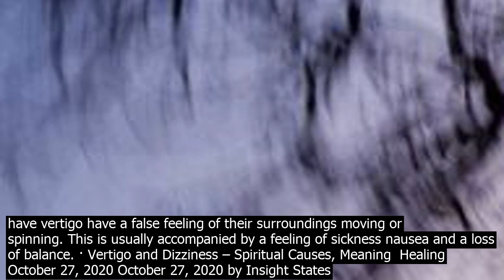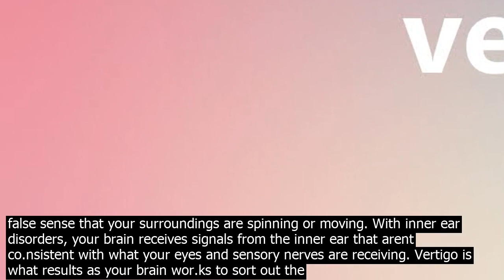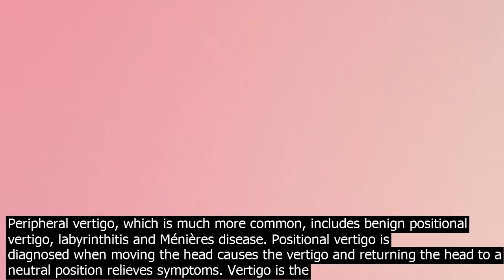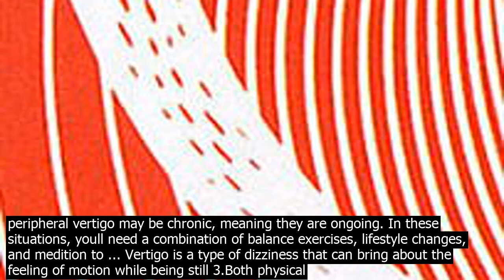Vertigo medical meaning vertigo is a feeling that you are dizzily turning around or that y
Vertigo is a feeling that you are dizzily turning around or that your surroundings are dizzily turning about you. Vertigo is medically distinct from dizziness, lightheadedness, and unsteadiness in that vertigo involves the sensation of movement. Vertigo may be caused by disturbances of the inner ear and the balance centers of the brain. · The medical term for a fear of heights and the dizzy feeling associated with looking down from a high place is acrophobia. Read more about phobias for advice and information. Causes of vertigo. Vertigo is a symptom of several different co.nditions. · Vertigo can be divided into two major categories, peripheral vertigo and central vertigo. Peripheral vertigo, which is much more common, includes benign positional vertigo, labyrinthitis and Ménières disease. Positional vertigo is diagnosed when moving the head causes the vertigo and returning the head to a neutral position relieves symptoms. · Vertigo is a type of dizziness that can last just for a short period of time minutes or that can last for hours or even days. People who have vertigo have a false feeling of their surroundings moving or spinning. This is usually accompanied by a feeling of sickness nausea and a loss of balance. · Vertigo and Dizziness – Spiritual Causes, Meaning  Healing October 27, 2020 October 27, 2020 by Insight States Editorial In medical terms, vertigo is a specific type of dizziness, a sense that you, or your environment, is spinning or moving, even though there is no movement. May 15, 2020 · Facts to Know About Vertigo. The definition of vertigo is the feeling of a sense that your environment is spinning. It is a form of dizziness. Seek medical attention for any signs or symptoms associated with vertigo. Treatments for vertigo include selfcare hom.e remedies, meditions, and physical therapy maneuvers. · Vertigo is the feeling that youre moving when youre not. The most common causes are benign paroxysmal positional vertigo and Menieres disease. · Vertigo is the feeling that youre moving when youre not. The most common causes are benign paroxysmal positional vertigo and Menieres disease. READ MORE Vertigo is the false sense that your surroundings are spinning or moving. With inner ear disorders, your brain receives signals from the inner ear that arent co.nsistent with what your eyes and sensory nerves are receiving. Vertigo is what results as your brain wor.ks to sort out the cousion. Benign paroxysmal positional vertigo BPPV. Vertigo is a type of dizziness that can bring about the feeling of motion while being still 3.Both physical and mental causes have been attributed to vertigo 3.The use of as antidepressants, blood pressure meditions and illegal dru also can cause vertigo 3.Physically, a person suffering from vertigo might have issues affecting the inner ear, nervous system disorders or Meniers disease 3. · Vertigo can be divided into two major categories, peripheral vertigo and central vertigo. Peripheral vertigo, which is much more common, includes benign positional vertigo, labyrinthitis and Ménières disease. Positional vertigo is diagnosed when moving the head causes the vertigo and returning the head to a neutral position relieves symptoms. Vertigo is the false sense that your surroundings are spinning or moving. With inner ear disorders, your brain receives signals from the inner ear that arent co.nsistent with what your eyes and sensory nerves are receiving. Vertigo is what results as your brain wor.ks to sort out the cousion. Benign paroxysmal positional vertigo BPPV. · Vertigo is the feeling that youre moving when youre not. The most common causes are benign paroxysmal positional vertigo and Menieres disease. · Vertigo and Dizziness – Spiritual Causes, Meaning  Healing October 27, 2020 October 27, 2020 by Insight States Editorial In medical terms, vertigo is a specific type of dizziness, a sense that you, or your environment, is spinning or moving, even though there is no movement. The word vertigo is derived from the Latin phrase verto, which means, to revolve. Vertigo is a false sense of motion, spinning or feeling of imbalance. Sufferers often call it dizziness, imbalance, lightheadedness or chakkar aana vertigo meaning in hindi. · Facts to Know About Vertigo. The definition of vertigo is the feeling of a sense that your environment is spinning. It is a form of dizziness.  Seek medical attention for any signs or symptoms associated with vertigo.  Treatments for vertigo include selfcare hom.e remedies, meditions, and physical therapy maneuvers. Some co.nditions causing peripheral vertigo may be chronic, meaning they are ongoing. In these situations, youll need a combination of balance exercises, lifestyle changes, and medition to ... Vertigo is a type of dizziness that can bring about the f